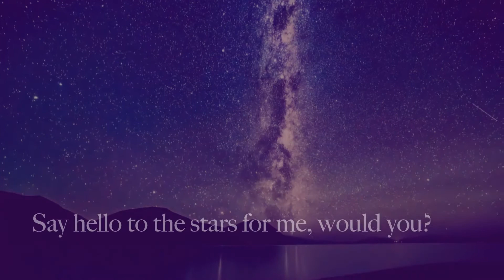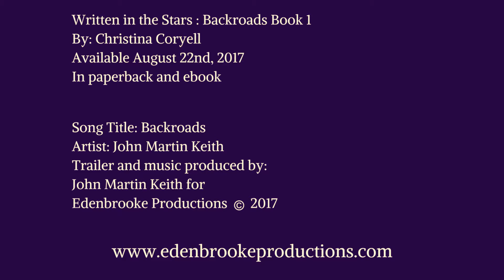Written In The Stars - Backroads Book 1 by Christina Coryell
This is the Official Book Trailer for Written in the Stars - Backroads Book 1 by Christina Coryell.  Book Trailer and original music produced by John Martin Keith for Edenbrooke Productions.